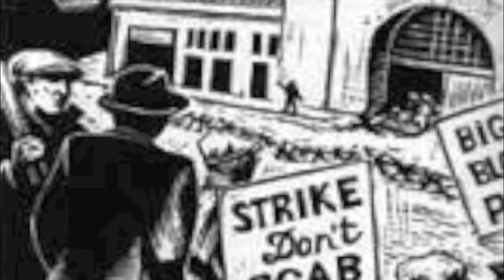African Americans in Mid 20th Century Labor as Context for Ralph Ellison's Invisible Man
An expansion on "Blacks in the Labor Movement" chapter in Eric J. Sundquist's "Cultural Contexts for Ralph Ellison's Invisible Man"